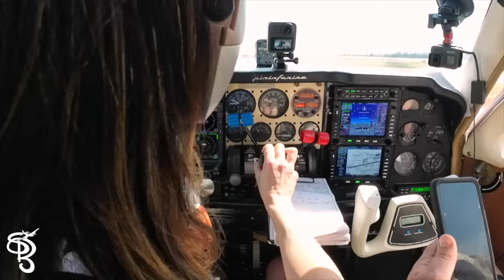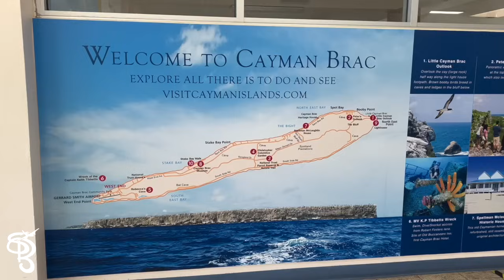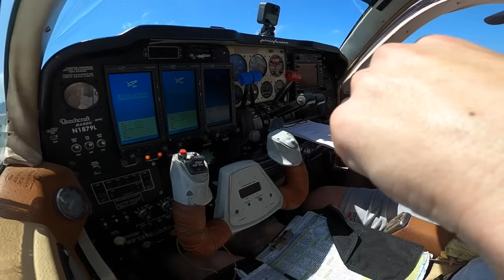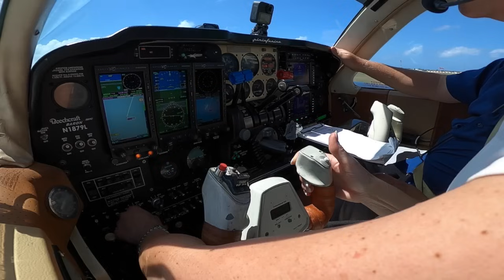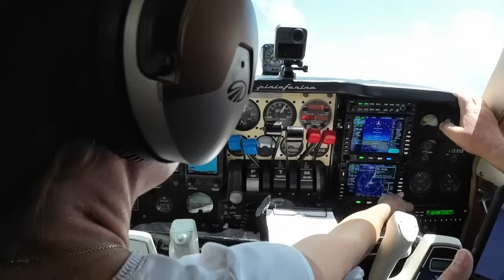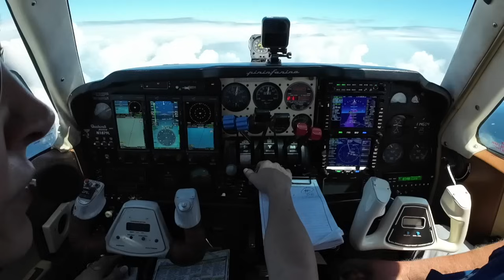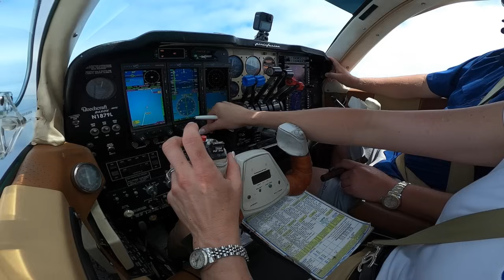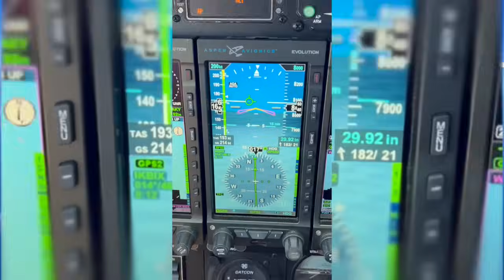FLYING BACK HOME - MWCR to KTMB - AMAZING EXPERIENCES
PART 3 of our Cayman Islands adventures.
Third episode we are departing Grand Cayman to go back home.

If you are looking for amazing all-around sunglasses, I am wearing Method 7 Aviatrix FLT18 during this episode. These are my go to while flying.